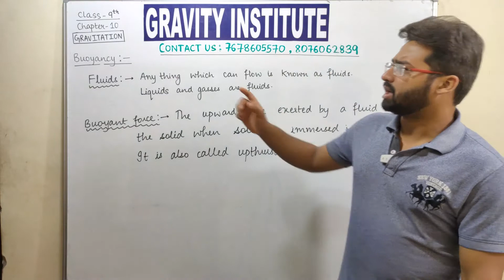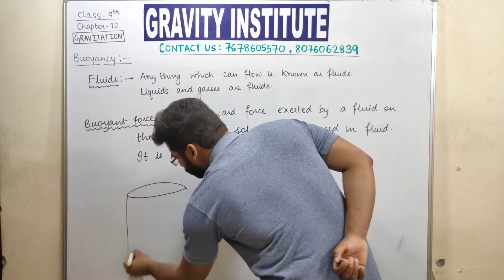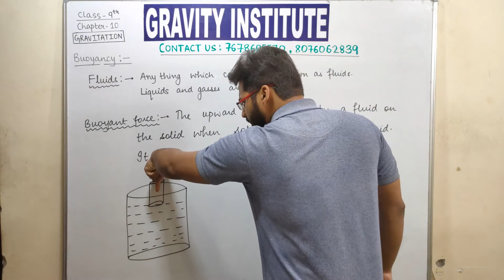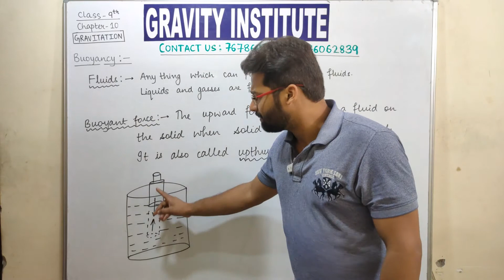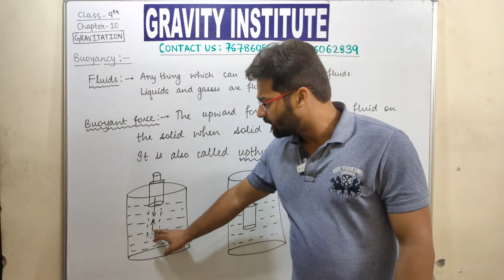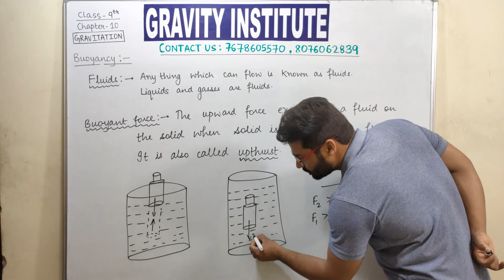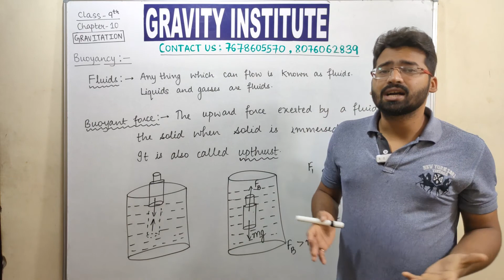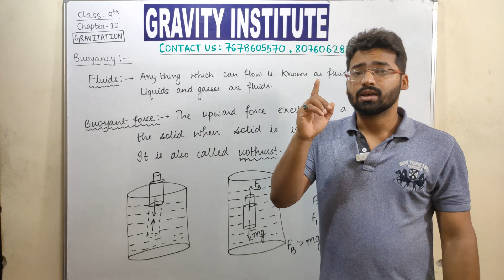Class 9. Gravitation. Buoyancy. Part-11